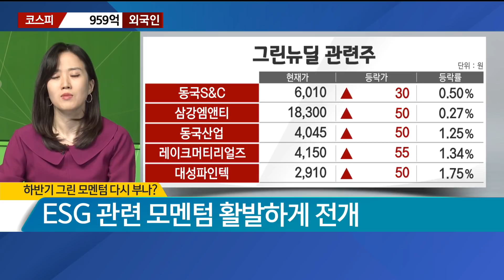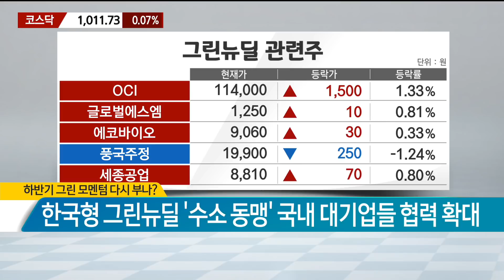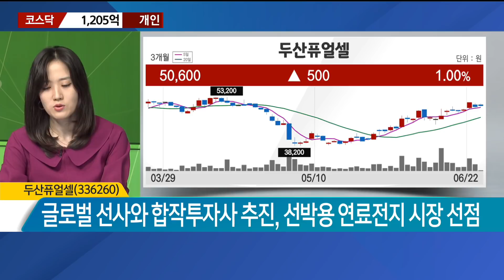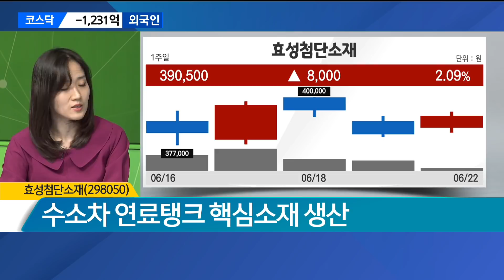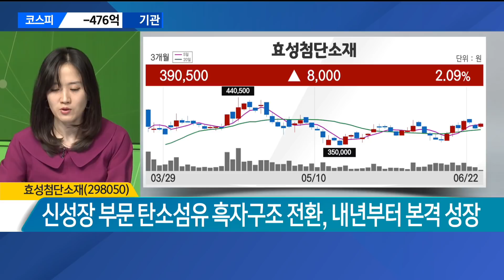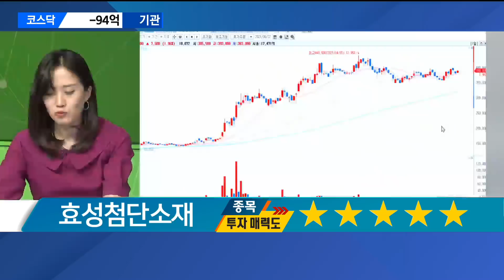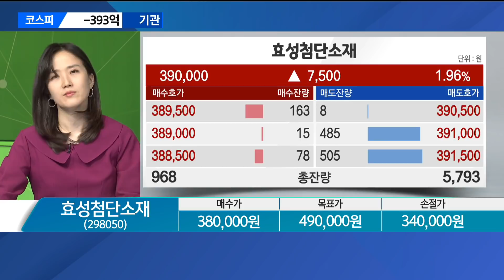[930 투자전략실] 그린 모멘텀 진짜 종목은 따로 있다! - 두산퓨얼셀·씨에스윈드·효성첨단소재 / 매일경제TV